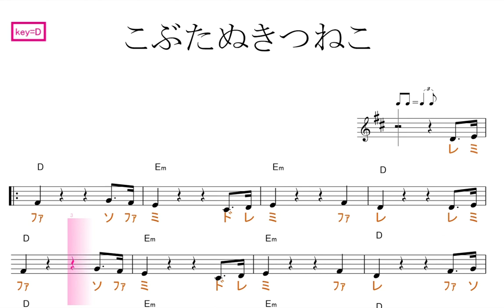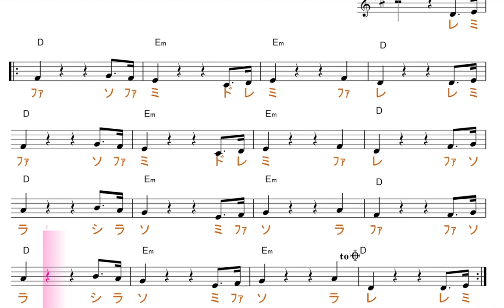こぶたぬきつねこ（童謡）key=D／ドレミで歌う楽譜【コード付き】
この動画は、key=Ｄの固定ド読みです。基本、ファ・ドが、♯します。
同じ動画の、key=バージョンはこちら→

使用方法；
１、まずは、流し聴きしてみて下さい。
２、可能なら、本物のオーディオ推奨。
３、速度調節します。youtube 動画は、音程を変えずに、速度を変えることが出来ます。画面右下の設定、再生速度とあり、選べるようになっています。
４、何度か、聞いているだけで、自然と覚えて、音名が、時々でも浮かぶようになって来ます。寝ながら、ループ再生しておいても、効果あります。
５、余裕があれば声も出してみましょう。正しい言葉・文字でなくて構いません。分からない部分は、唸るような感じで。
６、音楽教室の教材などにも最適です。ご活用下さい。
７、他にも、様々な活用法が考えられると思います。